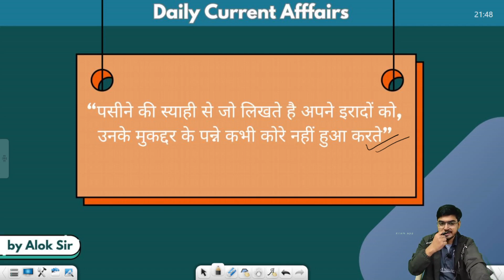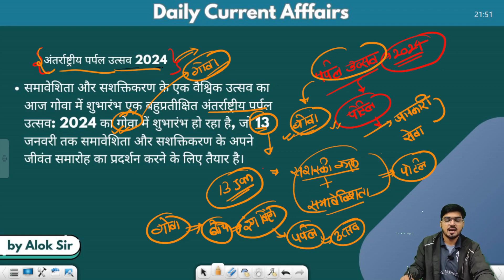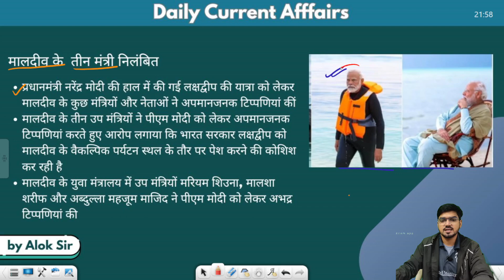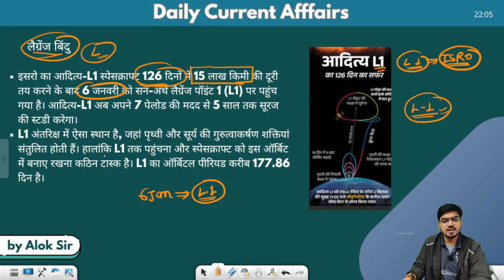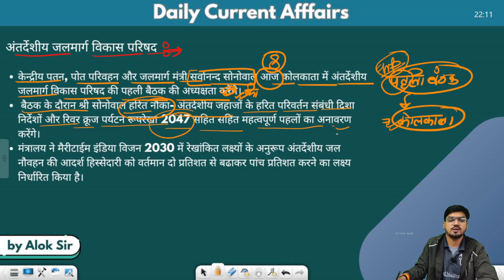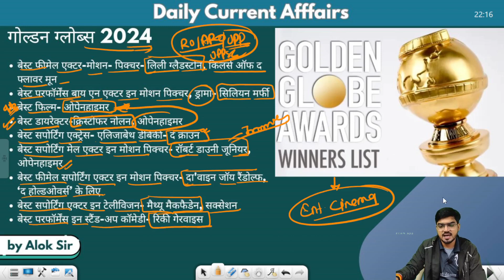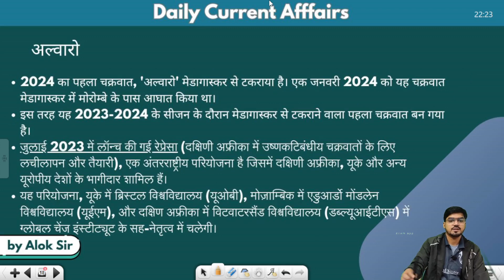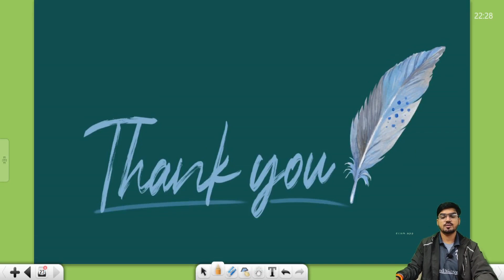9th January 2024 | Daily Current affairs | Academic Session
9th January 2024 | Daily Current affairs | Academic Session

🚀 Welcome to Grandmaster360 - Your Pathway to Government Exam Triumph! 📚

Unleash your potential with bite-sized, high-impact lessons tailored for government exam success! 🎓✨

🌐 What to Expect:
✅ Expert Insights
✅ Subject Mastery
✅ Proven Tips & Tricks
✅ Real-time Updates